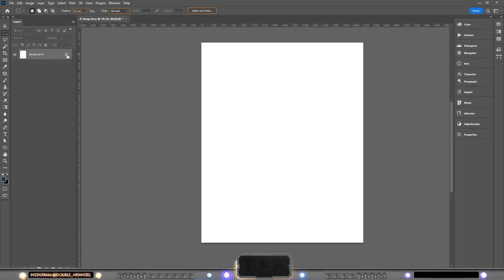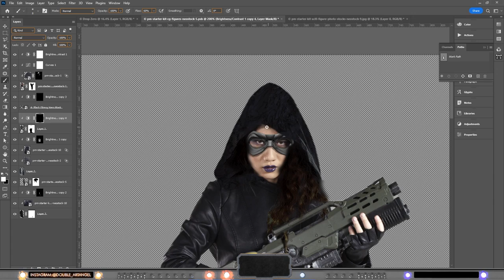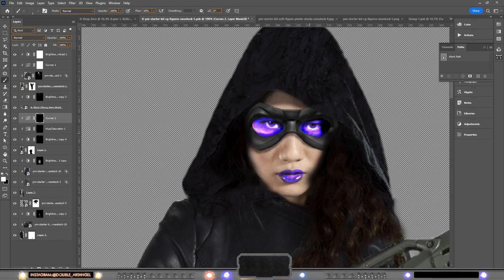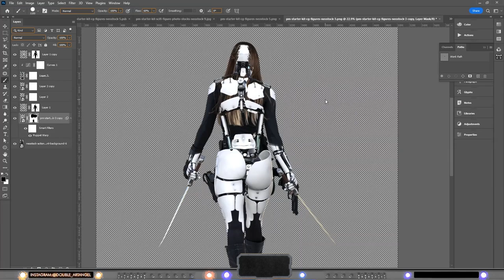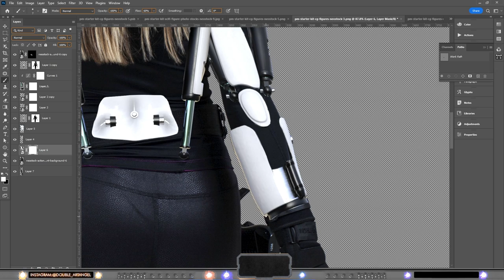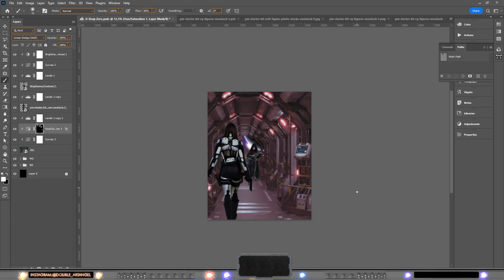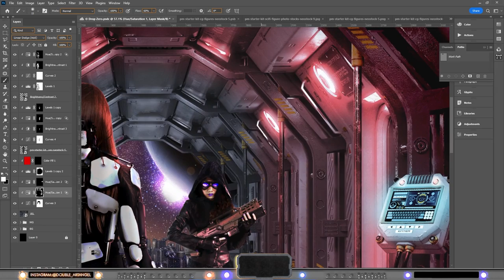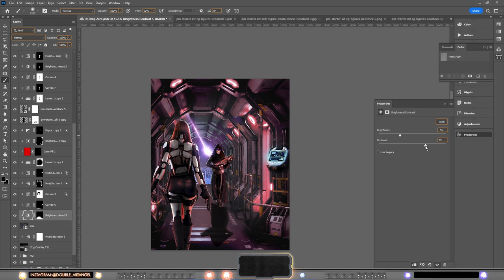Create Mind-Blowing photo-manipulation Artwork in Photoshop - No Budget Required!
Hey Everyone! We hit 600+!! subs  I am so forever grateful for this,🧡💙!

Now this week's speed art video was a So-called DROP ZERO challenge! Where I downloaded the free stock bundle that @PhotoManipulation has and made a Sci-Fi scene with the help of it and some other free stocks.

In the challenge, We were supposed to use at least 80% of the free stock and the rest could be of our own choice. I decided to make mine totally free and I have the links for all the relevant sites down below.

I hope you guys like this kind of video!

but let's get right into this speed art video, and let's begin!

Timestamps:

00:00 Intro
02:22 Timelapse begin
03:07 Start of character designs
10:15 Last words
11:28 We are done! Outro

🔸Other links for Stock I used and the Facebook group for you to join!

🔸So I have made 8 videos in my new series! The Tutorial Series, basic tutorials in photomanipulation, make sure to check it out also.

other Links are down below.🔻🔻🔻

Do you enjoy the background music I have in my videos?

This piece can also be found on my Instagram:
And
DeviantArt:

🧡If you like my content, please make sure to watch the whole video, hit that thumbs-up like button and subscribe share the videos with friends and family, and, ring the bell so you know when the next video is out!💙

Also, Comment if there are any tutorials you guys want me to make/teach(in my style of course). Or if you have a suggestion for an art theme you want me to make! Or anything that is on your mind🧡

If you want me to make art for you as a commission, and have a concept in mind you want me to turn into a Vibrant Photoshop art piece of your own, Send a DM on my Instagram or email.

Stock used: Envato Elements.